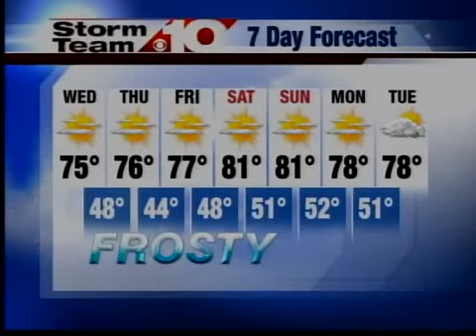6pm weather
6pm weather